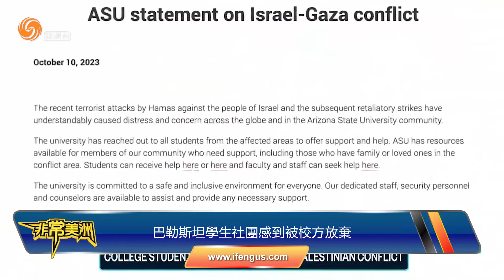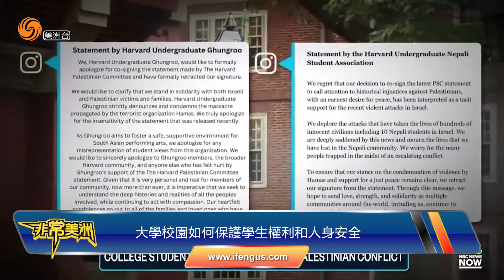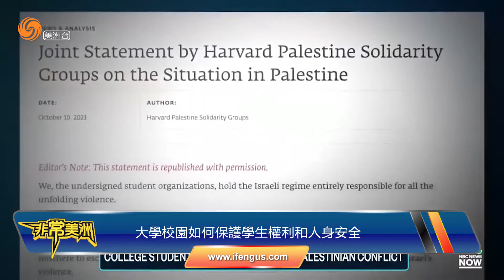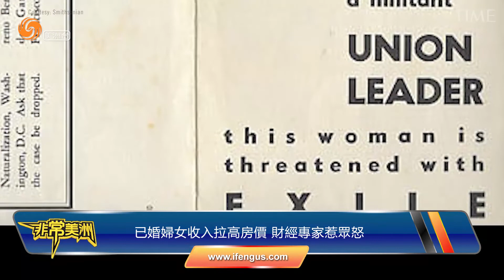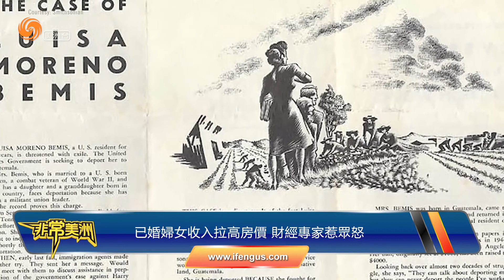非常美洲20231017 以哈衝突站哪邊 美大學校園緊張氣氛升高